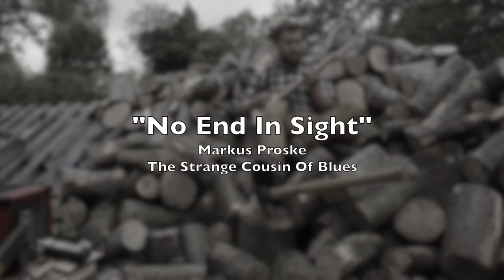"No End In Sight" - 4 String Cigar Box Guitar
Recorded with ZOOM H4n Pro

Roland Micro Cube

Cigar Box Guitar G D G B